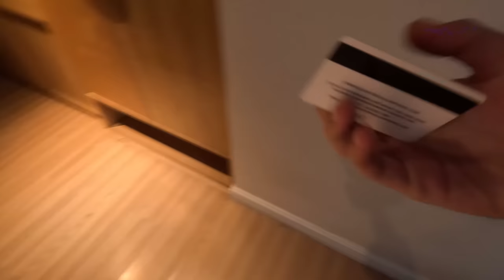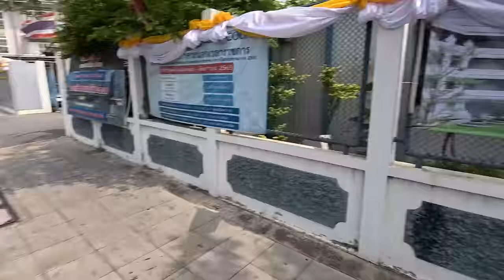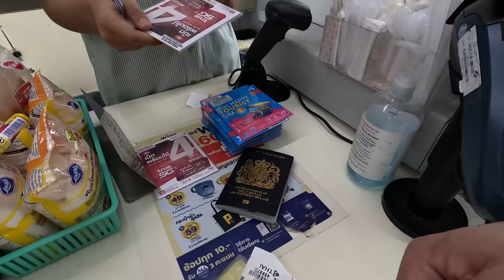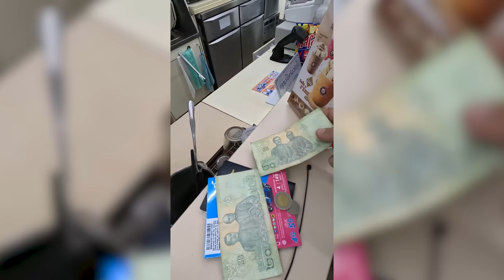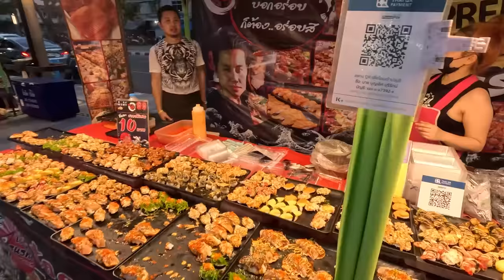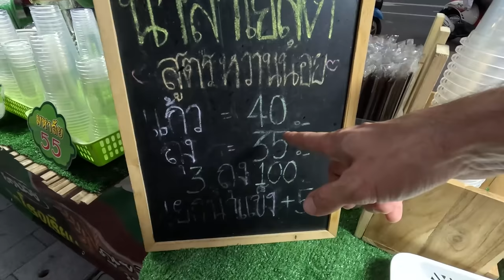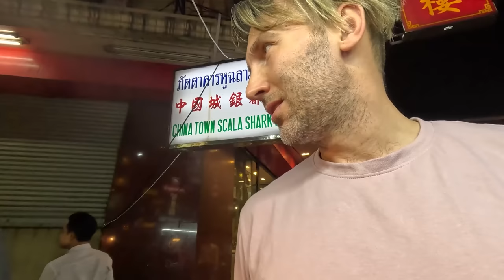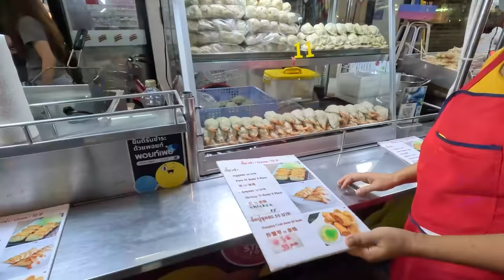First Impressions of Bangkok Thailand 🇹🇭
In this video, I explored the local streets of Bangkok Thailand in 2023, and obviously, I tried some local food. Yum, it was so delicious. I also took a tuk-tuk to China Town. I hope you will like this vlog.

Chapters
00:00 Intro
00:45 Hotel Tour
03:00 Going To Bank
13:28 Going To 711
15:22 Buying Sim Card
23:41 Exploring Bangkok
32:54 Food Street
33:46 Sushi
43:40 Going to China Town
46:50 China Town
49:40 Trying Dumpling
53:10 Outro